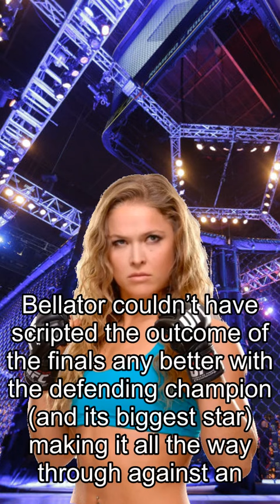Rousey about Fights, Bellator Grand Prix: The Featherweight Road To $1 Million (Pic)